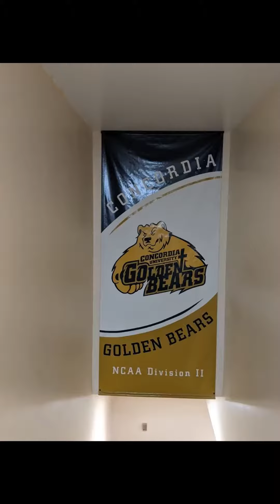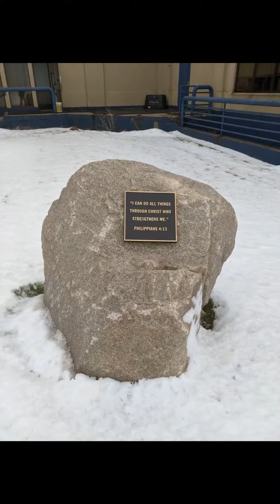Official College Visit: Concordia University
TJ Holmes visits Concordia University, St. Paul